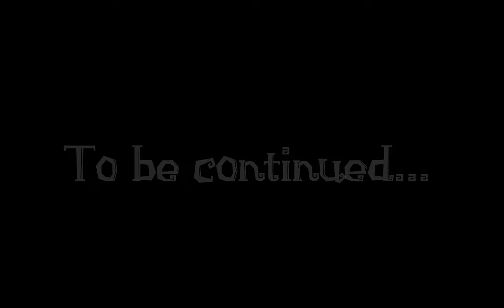FactoryTale Chapter 1 Golden Tickets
Frisk was lucky and poor she a hero like Charlie Bucket